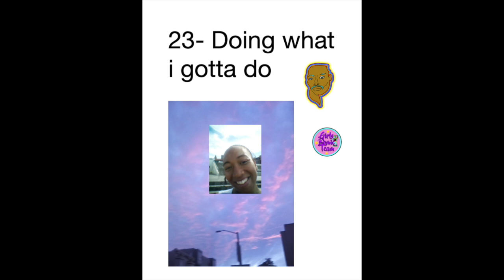Zeus and Ms Mermaid Love + ✝️ 23 doing what I gotta do